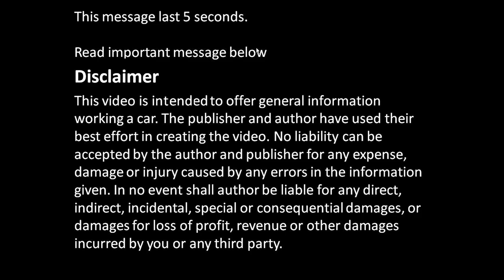How to replace Windshield wiper Motor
Cómo reemplazar el motor del limpiaparabrisas